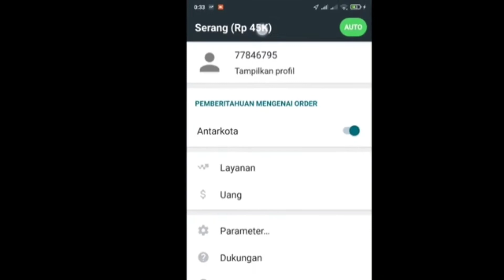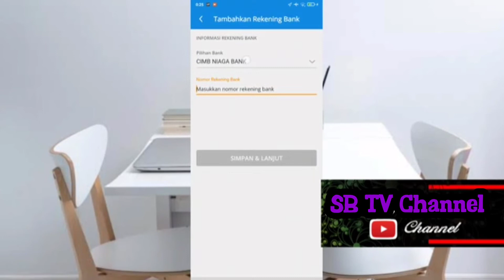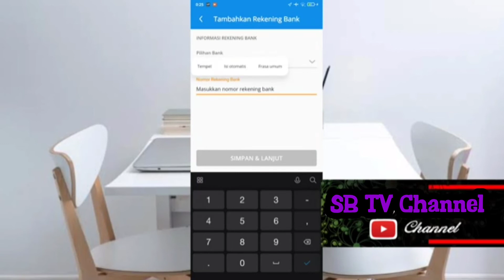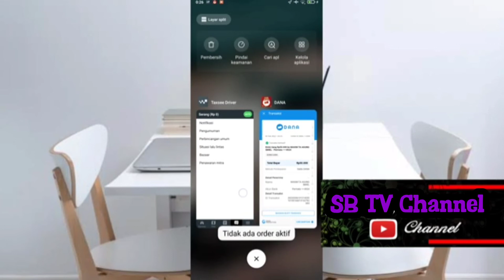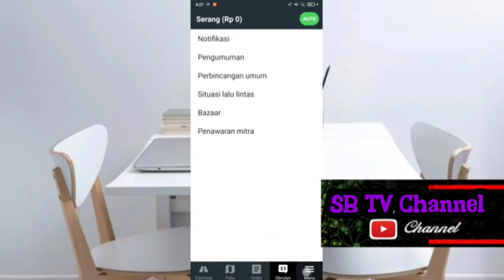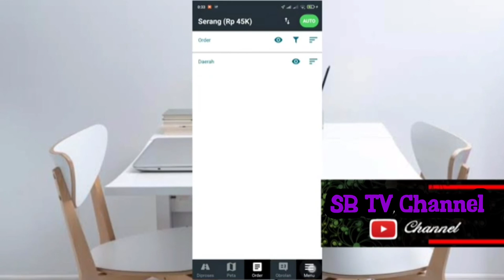cara isi saldo maxim lewat dana - Cara dapat Uang di internet#how to top up maxim balance via funds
cara isi saldo maxim lewat dana - Cara dapat Uang di internet
how to top up maxim balance via funds - How to get money on the internet

inilah cara unik mengisi Saldo Maxim Driver lewat aplikasi dana dan Saldo Dana dengan baik dan benar
Isi saldo maxim driver lewat dana. Selamat menonton.
Jangan lupa sub yaaaa

this is a unique way to fill in the Maxim Driver Balance through the fund application and Fund Balance properly and correctly
Fill in the maxim driver balance via funds. Enjoy watching.
Don't forget the subs